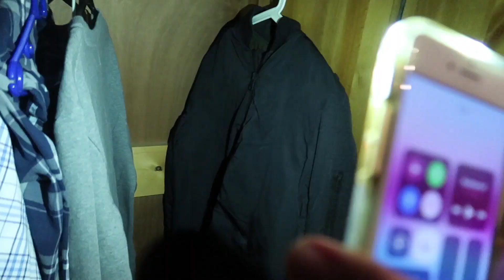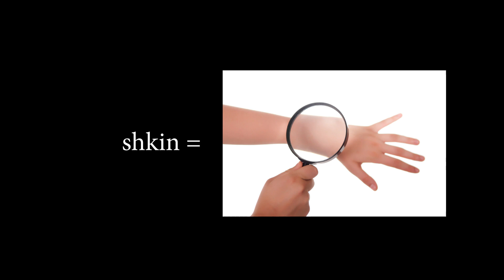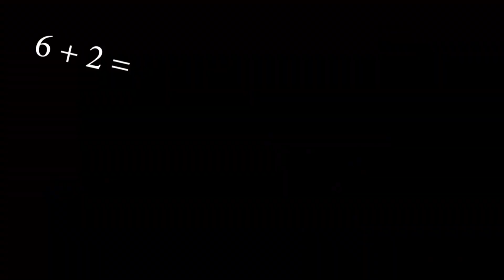A WEEKEND IN THE LIFE OF AN IRISH TEENAGER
first vlog in a while,hope you enjoyed. filmed my weekend here it is did some fun stuff and should have a lot more coming!